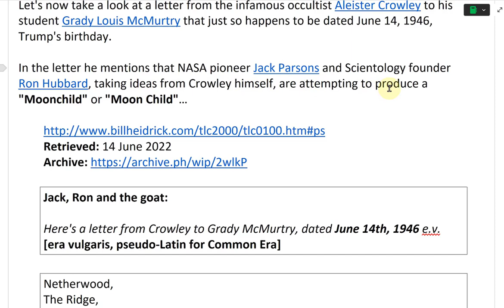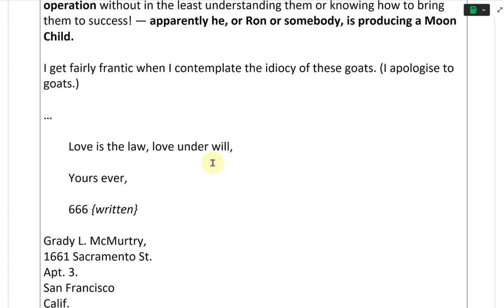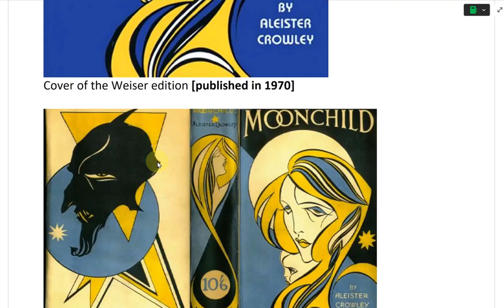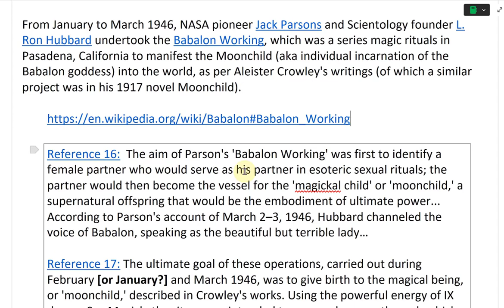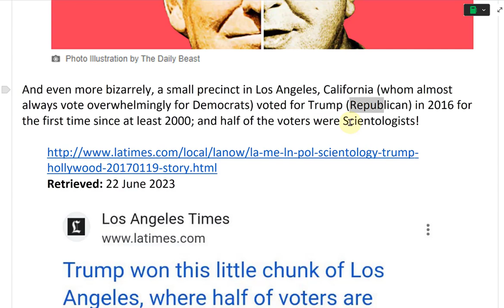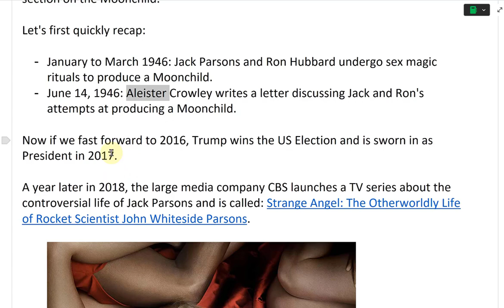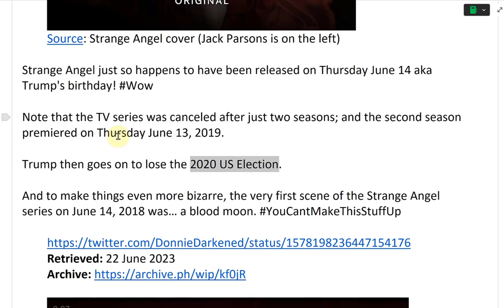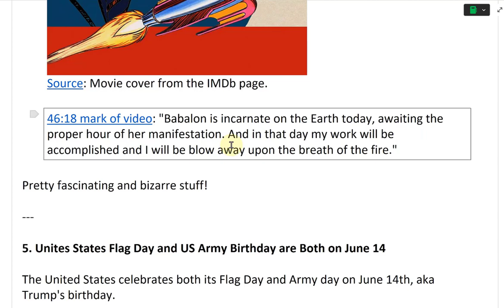Coincidences 3 and 4: Is Donald Trump the Moonchild?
In this video I go over the bizarre occult rituals by NASA pioneer Jack Parsons and Scientologist L. Ron Hubbard in their attempts to produce a magical being called the Moonchild, and which may somehow be none other than Donald J. Trump... According to the infamous occultist Aleister Crowley's Thelma religion, the Moonchild or Moon Child is a magical being produced from impregnating a woman by the goddess Babalon in order to help or save humanity. Parsons and Hubbard undertook a series of rituals, called Babalon Working, from January to March 1946 in hopes of producing this being. While no child was said to be born, nonetheless Parsons said it was a success, and even writing that the spirit of Babalon is on the Earth just before his untimely death.

The Babalon Working rituals are bizarre enough, the timing of specific events somehow raise the question as to whether the Moonchild may in fact be Donald Trump. Firstly, Aleister Crowley wrote a letter to his student Grady Louis McMurtry criticizing Jack and Ron for their attempts at producing this Moonchild; and this letter just so happens to be on the Blood Moon birthday of Donald Trump on June 14, 1946. Fast forward to 2018, after which Trump is now President, and a TV Series is released about the life of Jack Parsons called Strange Angel. This TV series was released on June 14, 2018 and the first scene of the entire series was a Blood Moon! Truly fascinating stuff!

Lastly, this wasn't included in the video, but apparently at the end of the last episode in Season 2 of Strange Angel, L. Ron Hubbard was introduced setting the stage for Season 3 and likely the Babalon Working rituals, but Season 3 was never produced. Time will tell if they bring it back if (or when) Trump becomes President again...

The timestamps of key parts of the video are listed below:

- Coincidence 3: Aleister Crowley's June 14, 1946 Letter about the Moonchild: 0:00
- Background on the Moonchild: 3:44
- Jack Parsons, Ron Hubbard, and the Babalon Working: 6 :45
- Jack Parson Moon Crater: 8:47
- Ron Hubbard, and Scientologists Voting for Trump: 9:02
- Coincidence 4: Strange Angel TV Series Released on June 14, 2018: 11:29
- Jack Parsons: Jet Propelled Antichrist Documentary: 14:22